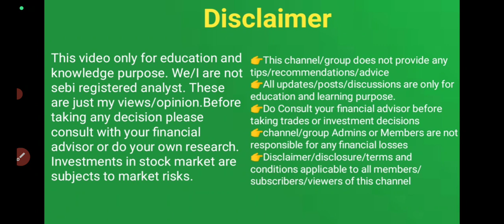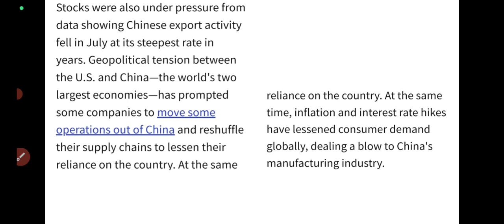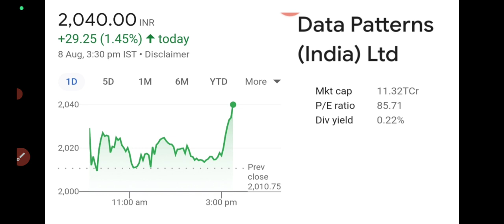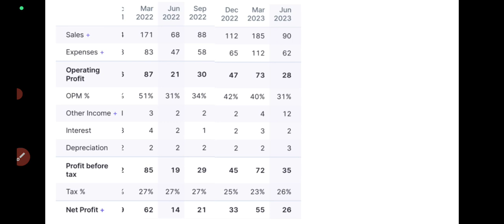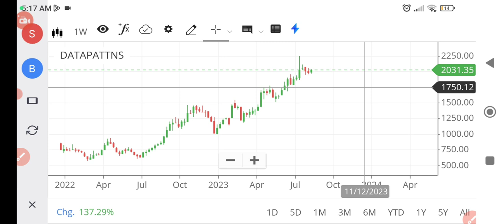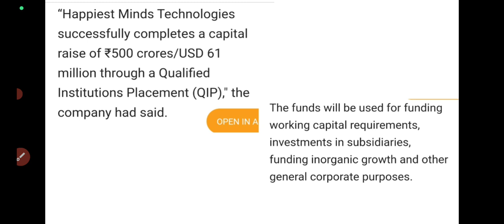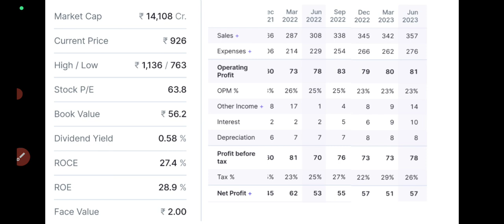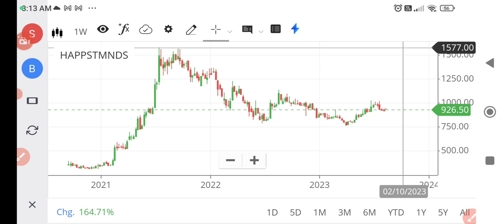American market falls/wealthy life malayalam/ pre market report/ stock market malayalam